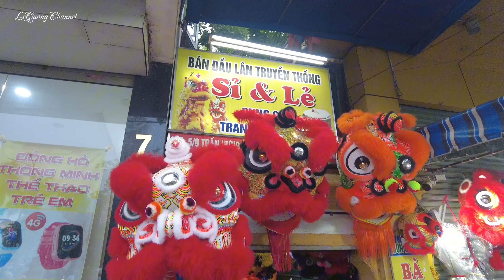Huế: Rực rỡ sắc màu Phố Lân Tết Trung thu 2024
Những sự kiện nổi bật diễn ra tại Cố đô Huế, Thành phố Di sản văn hóa thế giới - Thành phố Festival của Việt Nam - World cultural heritage city.